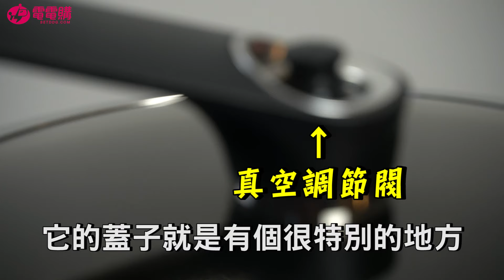DDG熱銷📣韓國家家必備鍋📣超大容量‼🔥IH壓力鍋‼真空有保鮮🔥食材原味營養不流失 📣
⭕氣密式快煮⭕自動真空系統⭕省時省瓦斯
【韓國HAPPYCALL】真空IH壓力30公分深炒鍋+蓋組
利用三重蒸氣控制系統低，壓蒸氣做菜，自動真空系統，鍋厚鍋深，氣密式快速悶煮燉，省時省瓦斯，適合所有爐具！
▶線上刷卡、街口支付、Linepay、貼心客服